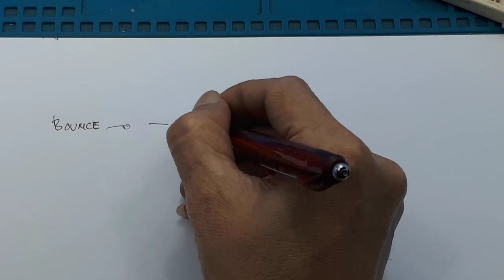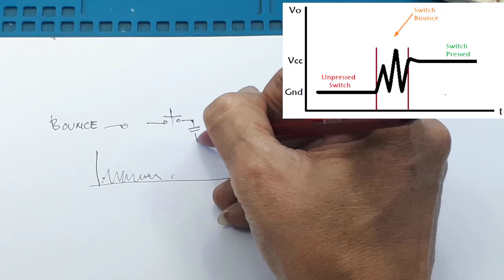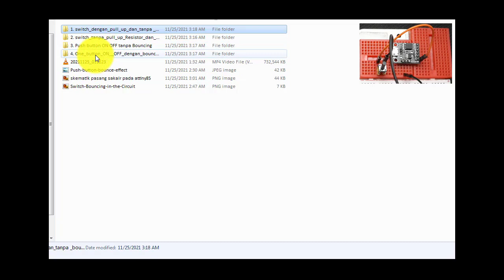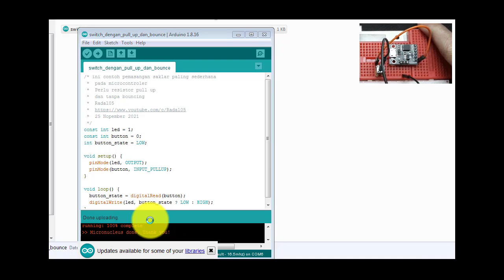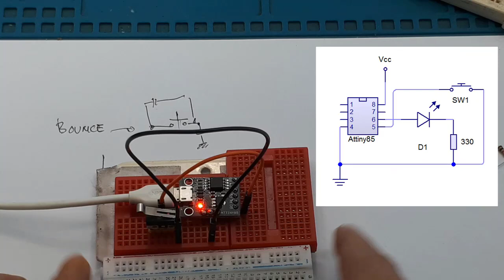arduino project Cara mengatasi bouncing pada attiny85 Digispark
Video ini menunjukan cara mengatasi bouncing pada saklar.

00:00 Radal 05
00:01  Attiny 85 Digispark
01:50 apa itu bouncing
02:10 Bentuk gelobang saat push botton di tekan
04:00 skematik